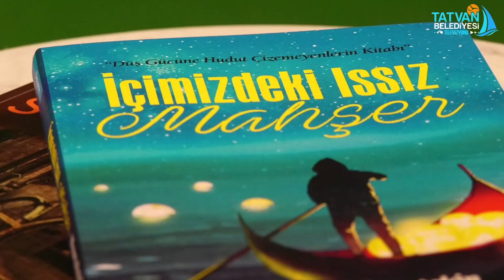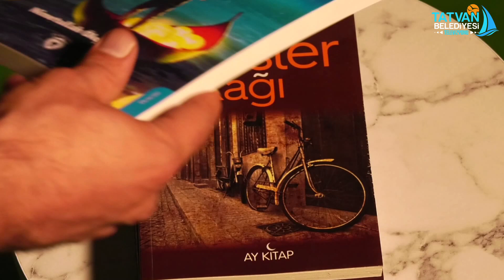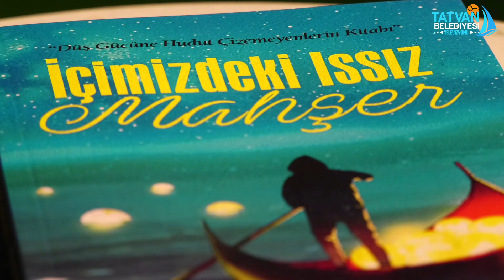İçimizdeki Issız Mahşer | Nimetullah Ökçetekin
Şiir ile işi olmayan nasıl yazar olsun?
Hayallerine ve heveslerine söz veren bir yazarın hikayesini sizlerle buluşturuyoruz.
Tanıtımın devamı pazartesi saat 13.00'de youtube kanalımızda yayında..